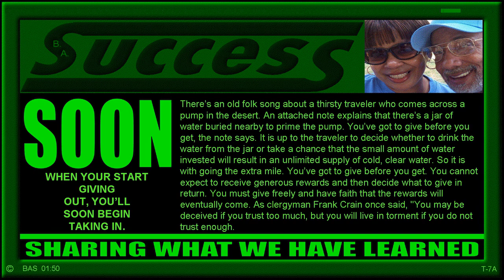B.A.SUCCESS SERIES [3] 30 SOON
START GIVING OUT. WHEN YOUR START GIVING OUT,  YOU’LL SOON BEGIN TAKING IN.

There’s an old folk song about a thirsty traveler who comes across a pump in the desert. An attached note explains that there’s a jar of water buried nearby to prime the pump. You’ve got to give before you get, the note says. It is up to the traveler to decide whether to drink the water from the jar or take a chance that the small amount of water invested will result in an unlimited supply of cold, clear water. So it is with going the extra mile. You’ve got to give before you get. You cannot expect to receive generous rewards and then decide what to give in return. You must give freely and have faith that the rewards will eventually come. As clergyman Frank Crain once said, "You may be deceived if you trust too much, but you will live in torment if you do not trust enough."
Listen - Learn - Share